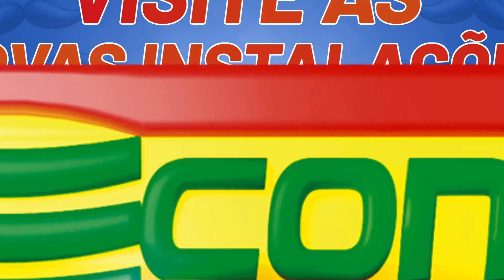Ofertas válidas somente de 10/08/2023 ou enquanto durarem os nossos estoques